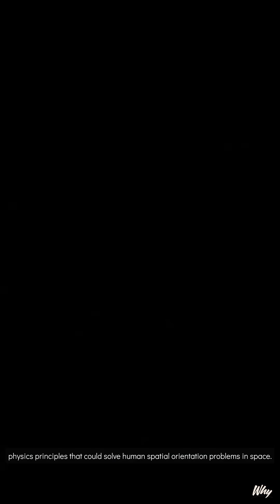Why Your Cat Always Lands On Its Feet But You Cannot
Discover why your cat always lands on its feet but you cannot. This feline superpower uses advanced physics principles to help astronauts orient in zero gravity.